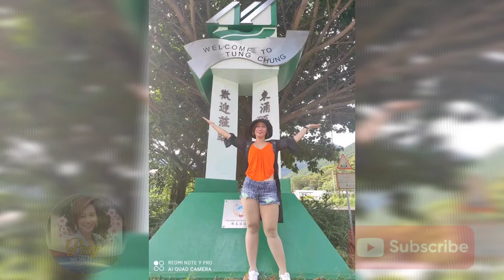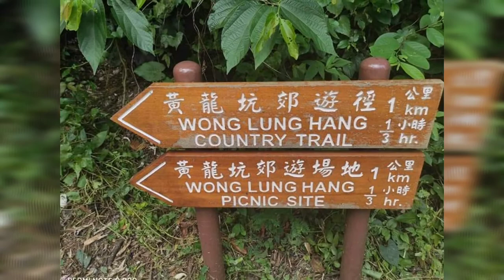HOW TO GET WONG LUNG HANG,PICNIC SITE|FALLS|MY STREAM ADVENTURE HONGKONGLOVER|MS AYUS ZIN MOH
hnd kame nkpunta s taas s falls kc konti NM tubig ..gang s batis lng PO kme Ni bebelabz..naligo ligo..nkiligo..ung mga kasama nemen n grupo..hnd namen tlg kilala haha..nkisabay kme s knila nawawala n kme bebelabz...San daan..puntang falls .magnda malinis Ang tubig Ang sarap maligo...umulan pa...dami kme gala..tapos nmen jn..s batis ngpunta kme s big buddah island..next appload q... edit q pa po.. salamat.
. God bless everyone..keep safe po lht... salamat po sa supporta nio. 🙏🙏🙏❤️❤️❤️❤️😍😘😘